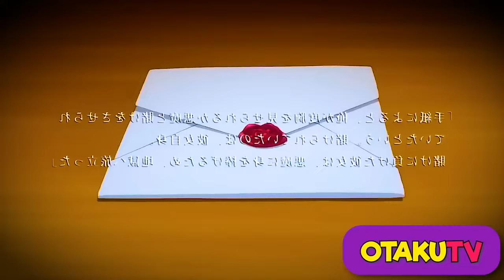Er Wird Der STIEF BRUDER Der Dämonen Prinzessin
Hier gehts zu Elvizz:  @heavyelvizz

⛔️WICHTIG⛔️